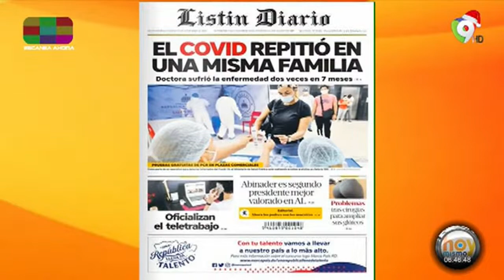Presiones por quitar el toque de queda mientras los casos aumentan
Existen muchas presiones sobre el gobierno para flexibilizar las medidas del toque de queda por el covid-19 especialmente para las fechas navideñas pero la tasa de contagios y positividad sigue aumentando peligrosamente en el país.

Particularmente está el caso de una familia que dio positivo al COVID 7 meses después de haber superado la enfermedad.